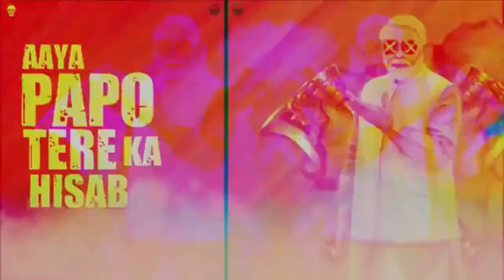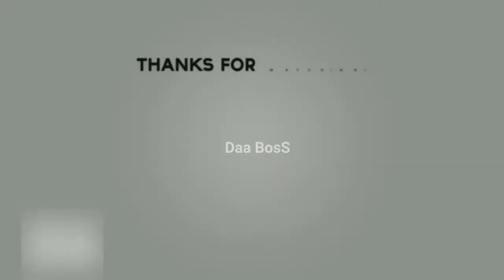Sourabh Dub Ji ने तोड़ा Fiza Kahn का जूठा अहंकार || Pak Media On India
@MR VICKY HACKER

HEY GUYS

                        WELCOME

India pakistan

India america

India china

Kashmir

Pakistan reaction

Imran khan

Narendra modi

Donald Trump